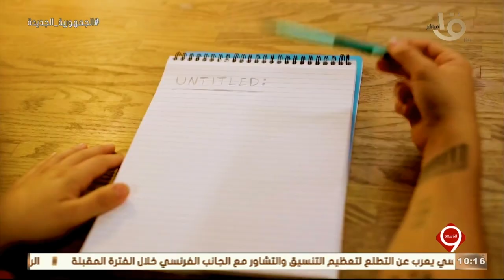التاسعة | نجوم التاسعة - الغضب داخل القلعة الحمراء - فرقة تياترو الصعيد - سامح الشاب المصري المفقود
التاسعة | نجوم التاسعة - الغضب داخل القلعة الحمراء - فرقة تياترو الصعيد - سامح الشاب المصري المفقود.. الحلقة الكاملة 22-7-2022